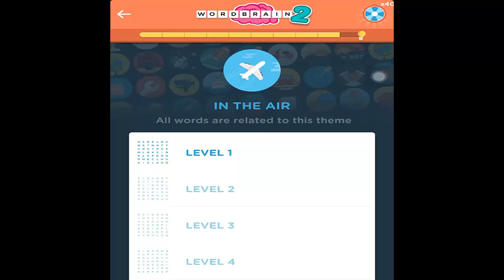WordBrain 2 - Word Super Mastermind In The Air Level 1-5 Answers